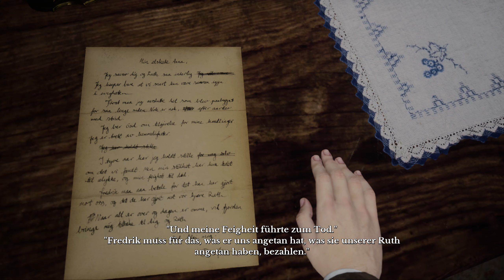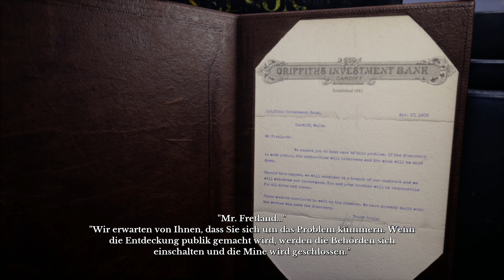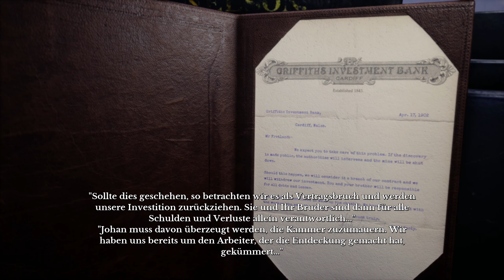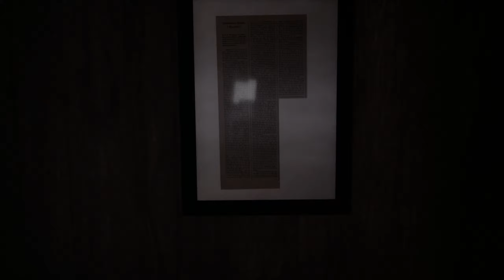DRAUGEN [005] WHAT THE FUCK?? 🌂 Let's Play Draugen | German | Deutsch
🎩 DRAUGEN

«LET'S PLAY DRAUGEN» Kommentiertes Gameplay Video von Daromath

Wir sind Edward; ein eher spießiger Mensch ,der zusammen mit seiner Begleiterin Alice in einem kleinen Dorf in Norwegen nach seiner vermissten Schwester Betty sucht.